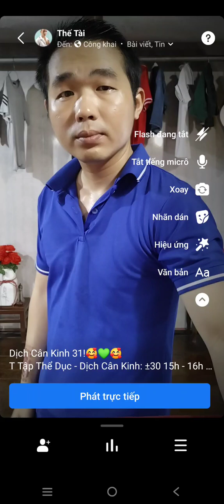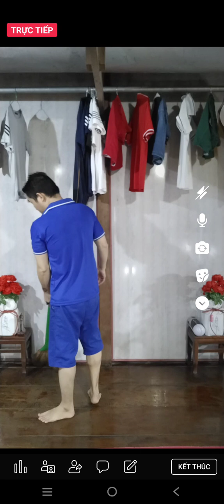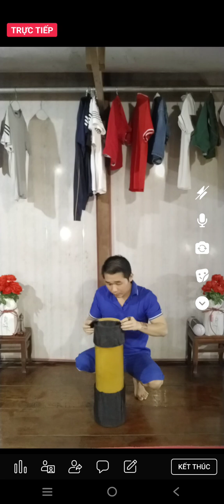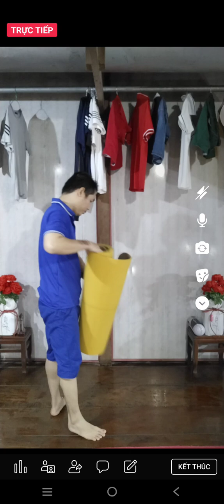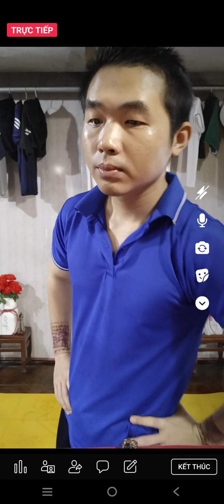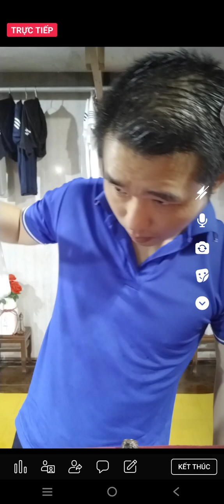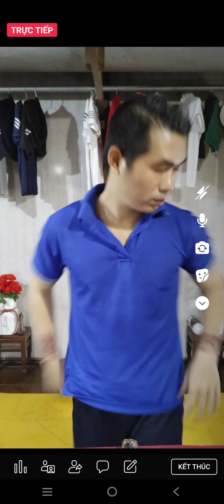Dịch Cân Kinh 31!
T Tập Thể Dục - Dịch Cân Kinh: ±30 15h - 16h 30± T Times!